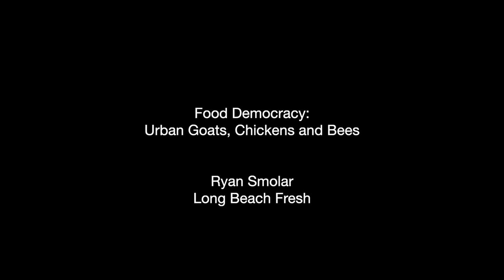Food Democracy: Urban Goats, Chickens and Bees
Ryan Smolar is a leader in all things related to local food (e.g., food councils, markets, restaurants, crop swaps, community gardens), placemaking and community development with a focus on expanding access to healthy and affordable food, local economic development, eco-consciousness and cultural vivacity in diverse communities.

Masterclass 4 – The Intersection of Healthy Food and Happy People